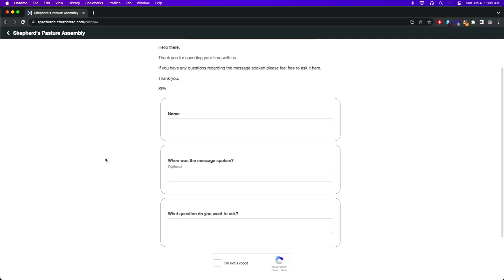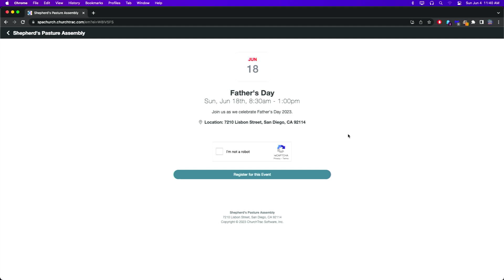June 4, 2023 (A Biblical Perspective on Woke)